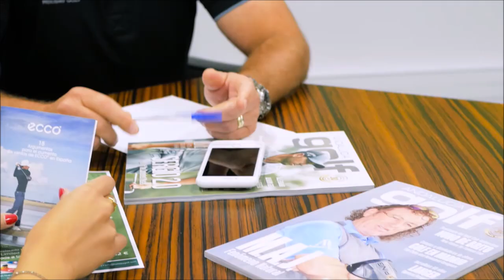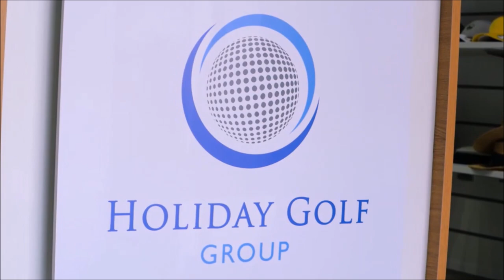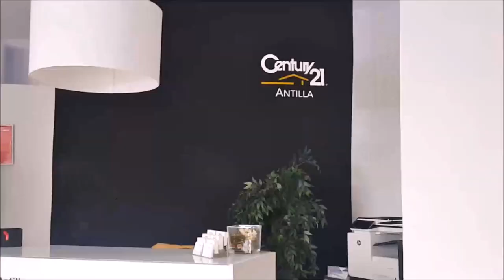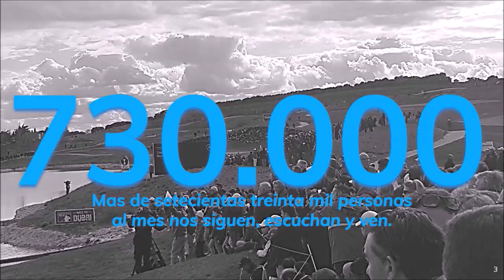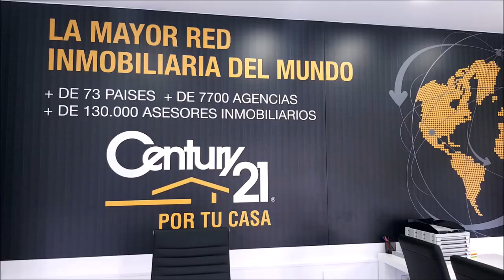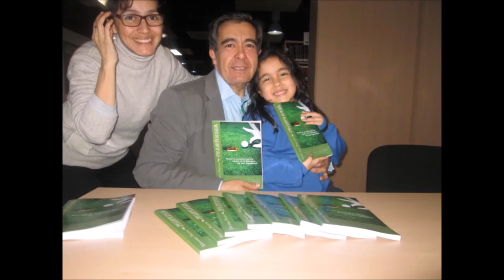116 TOMANDO EL APERITIVO ESPECIAL QUEDATE EN CASA CON MARIA JESUS JIMENEZ Y KEY ECHAVARRIA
116 TOMANDO EL APERITIVO ESPECIAL  TOMANDO EL APERITIVO ESPECIAL QUEDATE EN CASA  CON MARIA JESUS JIMENEZ, FORMADORA   Y KEY ECHAVARRIA, MODELO, ACTRIZ Y PRESENTADORA DE TV  JUNTO A Mariano Puerta Director de Coaching Golf Radio y TV . Un programa de  PUMA3 Productora
730.000 personas, al mes, interesadas en el golf, el turismo, la gastronomía, deportes….
3 programas semanales, más de 600 en 3 años.